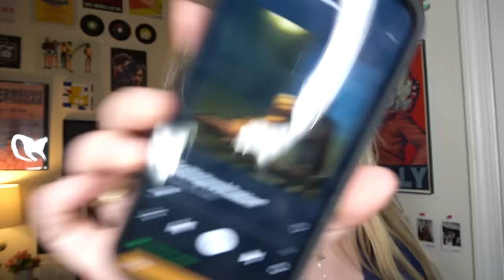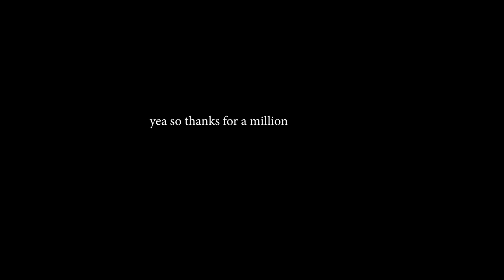Pamela Anderson Makeup Tutorial | Brittany Broski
Girl idk. i tried LOL

I love pam anderson shes one of the OG baddies to ever do it

thanks for the edits @lastmanstanley

and thank guys for 1 million 😭😭😭😭😭😭😭😭❤️❤️ 1 mil besties fr fr